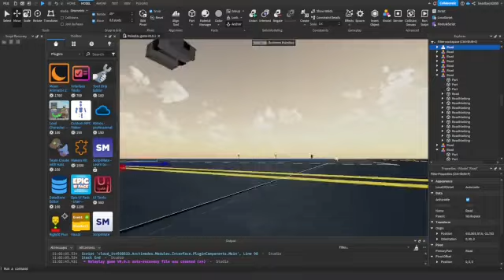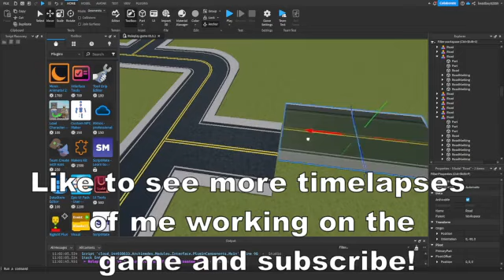Timelapse roleplay game roblox studios part 1